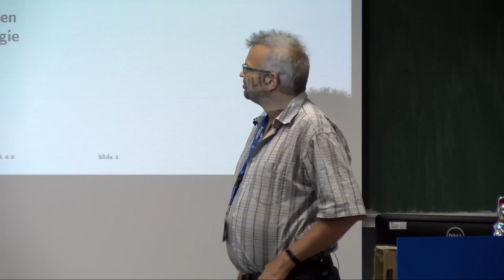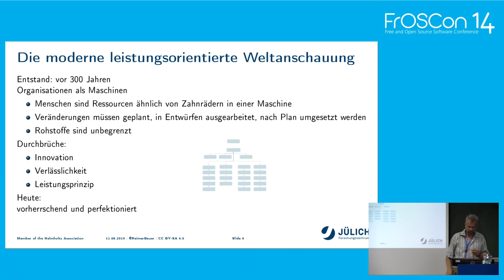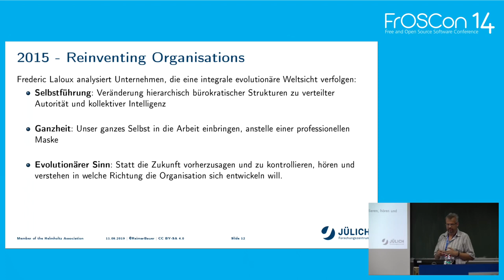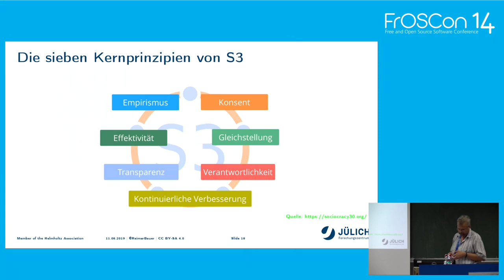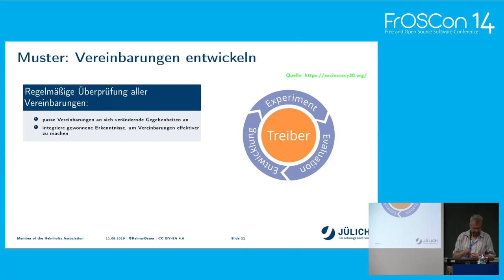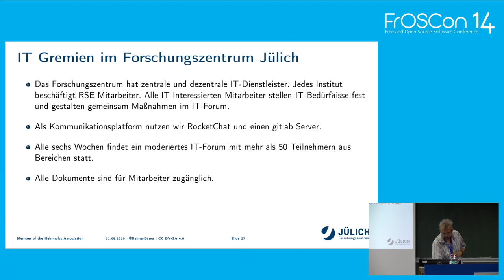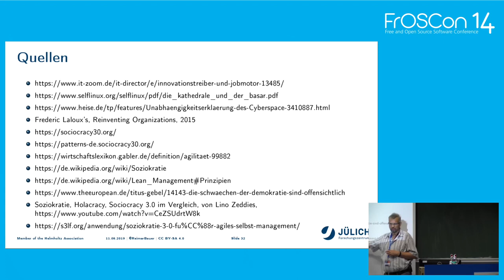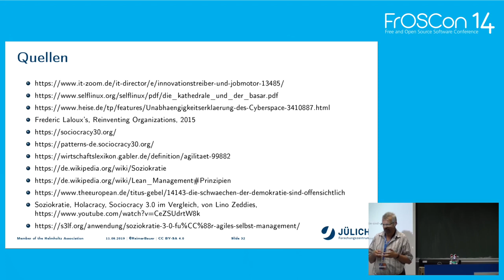2019 - Sociocracy 3.0 - Natürliche Hierachien im digitalen Zeitalter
Kulturwandel

Mit der Veröffentlichung von Frederic Laloux zu Reinventing Organizations wurde das Bild einer erstrebenswerten Organisation in Firmen der Zukunft dargestellt.
Der Kulturwandel in Unternehmen des digitalen Zeitalters bedingt eine Veränderung der Organisationsform in Unternehmen.

Der Kulturwandel in Unternehmen des digitalen Zeitalters bedingt eine Veränderung der Organisationsform in Unternehmen. Eine der neueren
Organisationsformen Sociocracy 3.0 verwendet ein Entscheidungsprinzip "Konsent", dass wir aus den merge requests in einem Repository als Entwickler bereits gut kennen. "Die Entscheidung wird getroffen, wenn nichts mehr dagegen spricht."
Damit gibt Sociocracy 3.0 als praktischer Leitfaden uns Muster für Prozesse mit denen wir in der Open Source Welt vertraut sind, um diese unseren Kollegen erklären zu können.
Der Beitrag gibt einen Einblick in die Möglichkeiten von Sociocracy 3.0.

Reimar Bauer